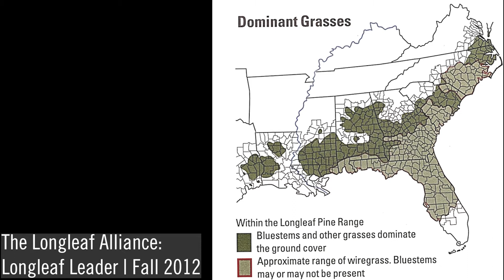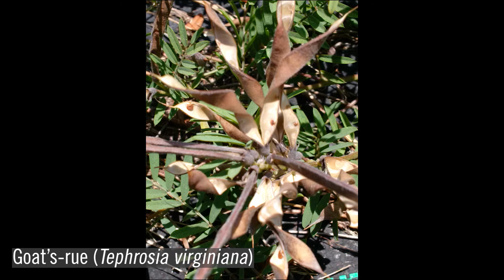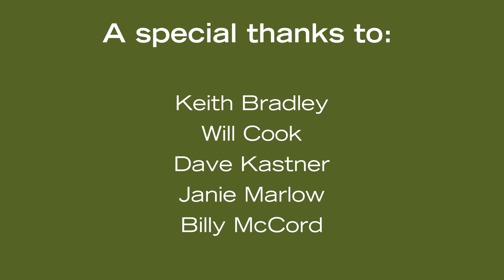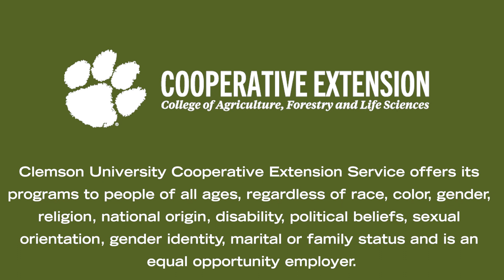Flora of Xeric Sandhills in the Longleaf Ecosystem | Part 2: Asters, Grasses, & Legumes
Part 2 of a three-part video series on xeric (dry) longleaf pine sandhill habitats. This video explores three important (and diverse) plant families: asters, grasses, and legumes.

Presented by The Longleaf Alliance, Clemson University Cooperative Extension, and Natural Resources Conservation Service. Throughout this series, you will hear from Clemson Extension Agent, TJ Savereno,  Lisa Lord from The Longleaf Alliance, and Sudie Thomas with USDA NRCS.